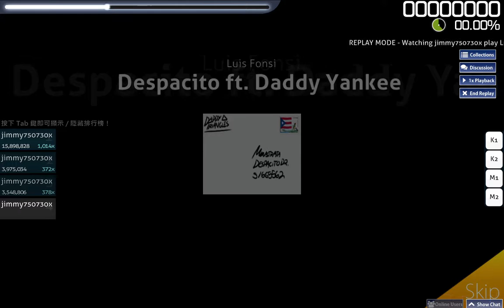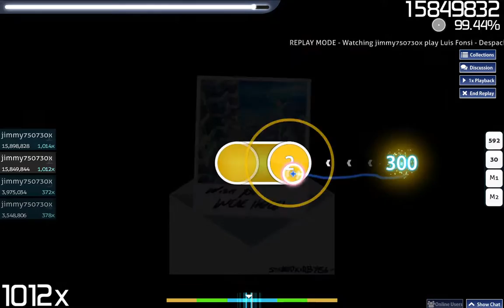osu! - Luis Fonsi - Despacito ft. Daddy Yankee [Insane] - (2017-11-06)